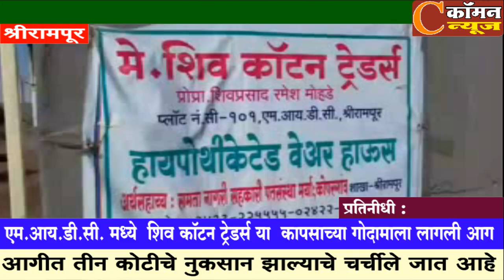श्रीरामपूर - एम.आय.डी.सी. मध्ये शिव कॉटन ट्रेडर्स या कापसाच्या गोदामाला लागली आग